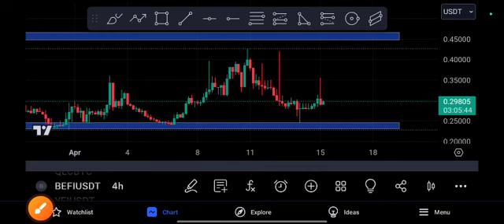BEFI coin Crazy Target! BEFI Price Prediction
Queries Solved:
1.  today target
2.  price today
3.  price prediction
4.  token today target